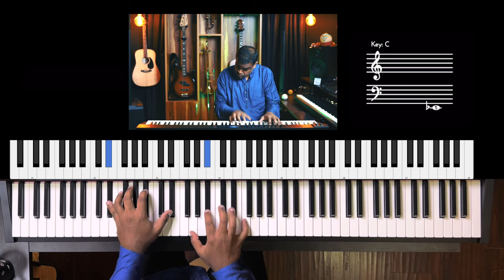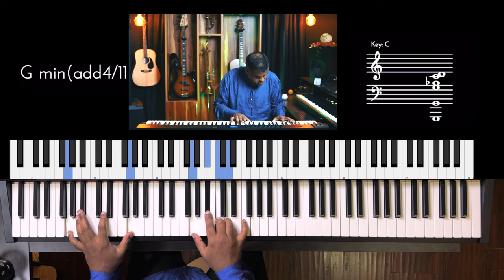Riff #3230 - Jason Zac